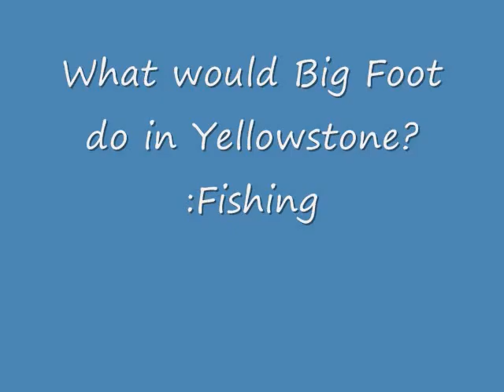Big Foot Fishing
Big Foot fishes on the Famous Blue Ribbon Trout rivers Surrounding West Yellowstone